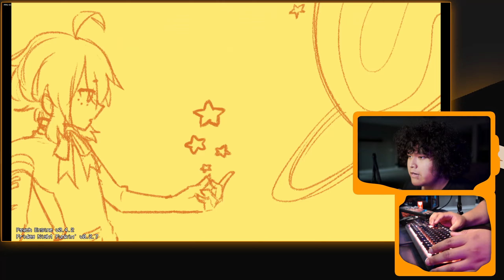KOU GOT A NEW FRIEND!!! | FNF: Kepler Observation Unit V3